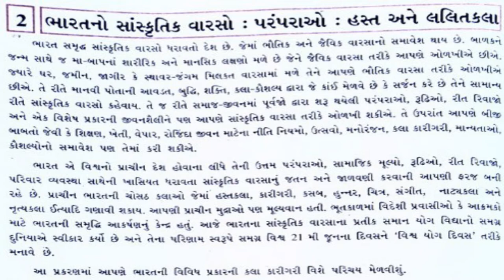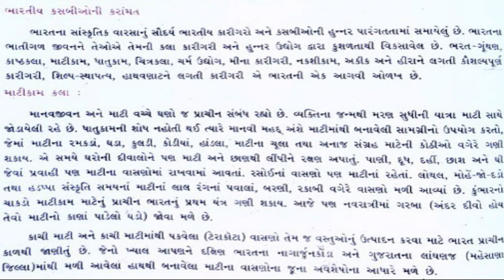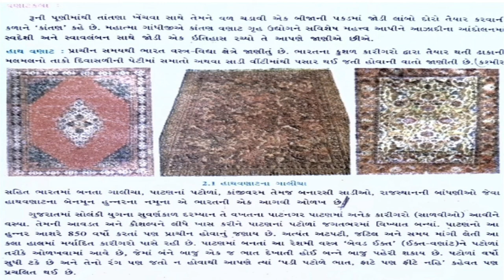ભારત નો સંસ્કૃતિક વર્સો || Social Science Lecture By Vijaysir || Social Science Lesson 1